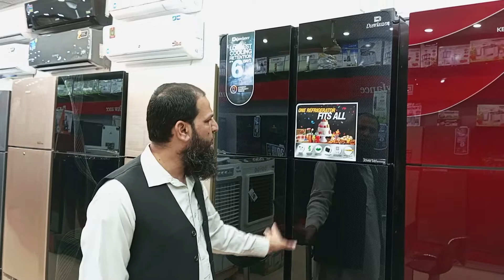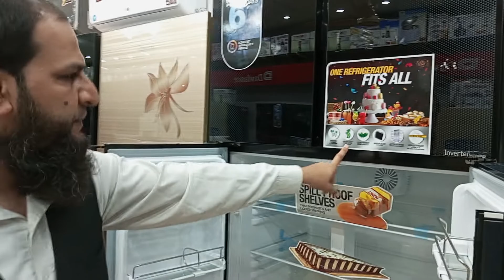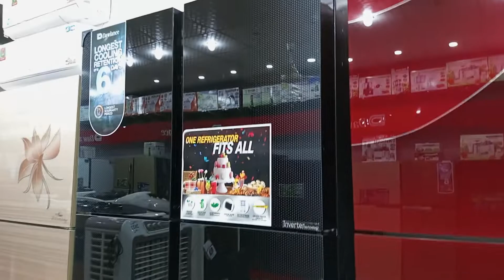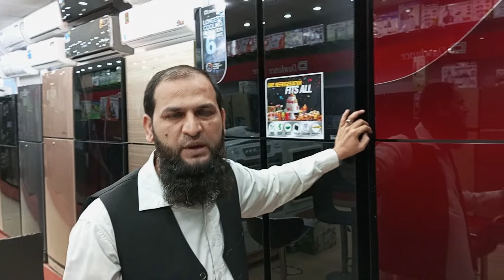Dawlance French Door Refrigerator dfd-900 Review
LG InstaView Door-in-Door Refrigerator
Samsung Convertible French Door Refrigerator | More space, on demand.
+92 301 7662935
Dawlance Refrigerators Prices In Pakistan | All Models | 2022
Imran electronics
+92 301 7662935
Pel | pel Refrigerators price in pakistan  All models glass Door life 2000, 2550, 2350,6450,21850
Imran official
Pakistan#sadiqabad
sadqabad
اب خریدیں کم کمیت سب سے بہتر یں فریج   جو چلے صرف 5۔0 کرنٹ 100 واٹ کے ساتھ